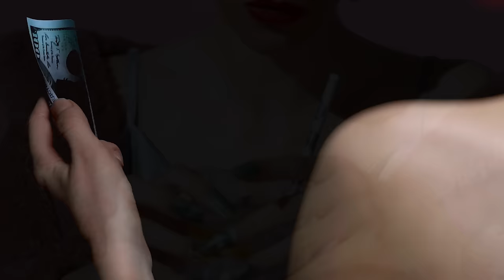7 Amazing Ways to AVOID ONLINE DATING SCAMS: Sneaky Red Flags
7 Amazing Ways to AVOID ONLINE DATING SCAMS: Sneaky Red Flags... In this dating advice video, I will talk about the red flags in dating and explain the amazing ways to avoid online dating scams that you need not know. I want you to be aware of red flags on first dates, online dating, or even after dating for some time. Pay attention to these dating tips and avoid online dating scams.

Sometimes online dating can be complex, making it challenging to spot the warning signs. These dating red flags will help you identify online dating scams, protect yourself, and make informed decisions. Embrace this dating advice to learn how to avoid online dating scams.

As your wingmam, female wingman, and dating coach for men, I want to make dating easier. I hope you find this dating advice for men helpful.

If you are asking any of the following questions or searching for:
- Ways to avoid online dating scams
- Online dating scams
- Online dating red flags
- Online dating
- How to avoid online dating scams
and more well, I believe this dating advice for men video will give you the clarity you need.

I hope you enjoyed my video, "7 Amazing Ways to AVOID ONLINE DATING SCAMS: Sneaky Red Flags"

Love is the answer, people! Don’t give up. DO. NOT. GIVE. UP. HOPE. God loves you and so do I! You got this.

Men's Resources❤

WakeUP2Luv GET AN AMAZING GIRLFRIEND! ("Life-changing!" ~ Steve B. "Soon after finishing the program I got a girlfriend."

(Discount available!) Or USE THIS DIRECT LINK WITH 25% WINGMAM SUBSCRIBER DISCOUNT HINT: Healthy testosterone helps improve mood, energy, confidence, assertiveness, and weight management!

WARNING: Watch out for wingmam impersonators in the comments asking you to contact "me" via Whatsapp or anywhere else. They are not me, and will ask you for money if you contact them.